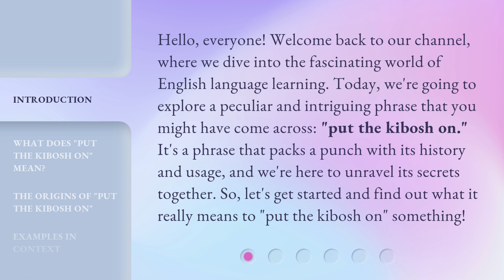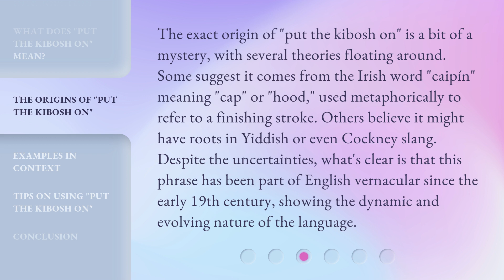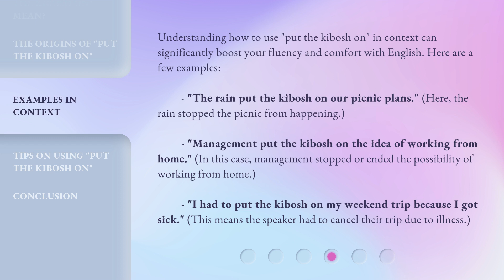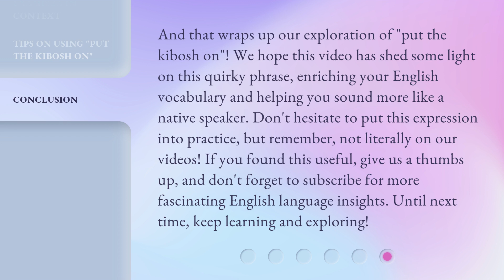Unlocking the Mystery: "Put the Kibosh On"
Unlocking the Mystery: Put the Kibosh On • Discover the intriguing origins and meaning behind the popular phrase 'Put the Kibosh On' in this captivating video. Unravel the mystery and learn how this unique expression came to be a part of our everyday language.

00:00 • Introduction - Unlocking the Mystery: "Put the Kibosh On"
00:38 • What Does "Put the Kibosh On" Mean?
01:05 • The Origins of "Put the Kibosh On"
01:42 • Examples in Context
02:19 • Tips on Using "Put the Kibosh On"